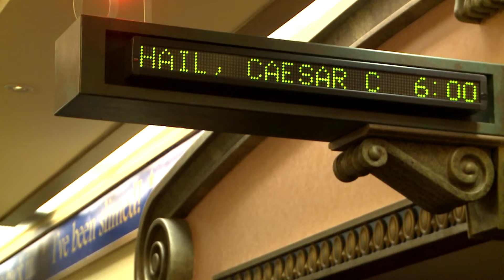Hail, Caesar! - Reel Reactions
In the season premier of Reel Reactions our hosts head down to AMC Boston Common 19 to see what movie goers thought of Hail Caesar!